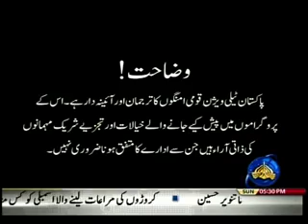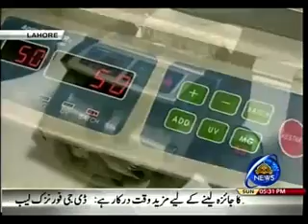HADAF 21 01 2018